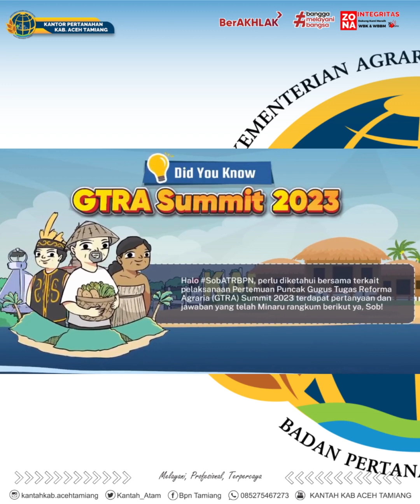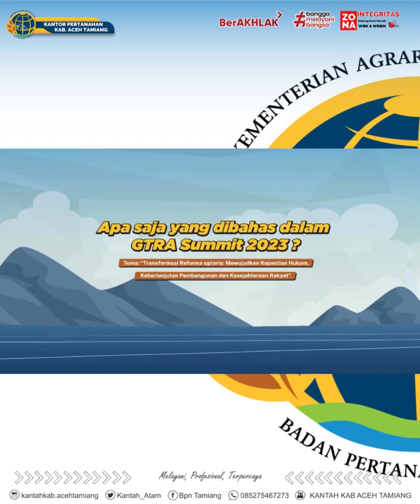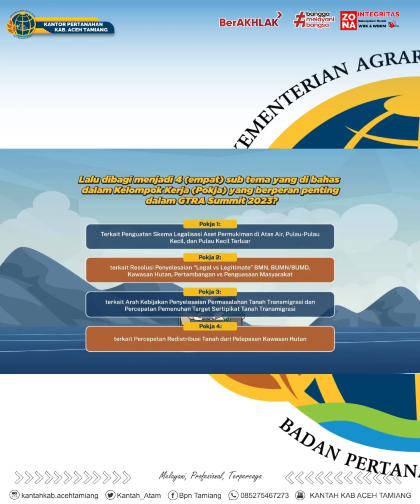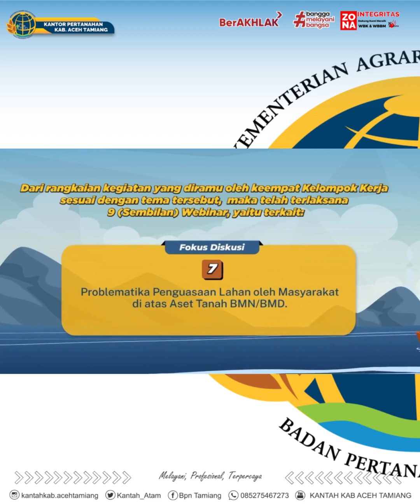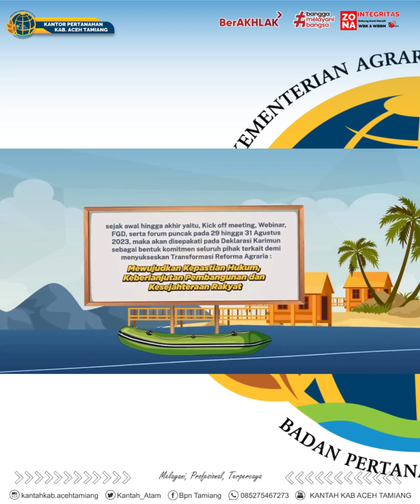REPOST FAQ GUGUS TUGAS REFORMA AGRARIA (GTRA) SUMMIT 2023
Halo SobATRBPN, pelaksanaan Pertemuan Puncak Gugus Tugas Reforma Agraria (GTRA) Summit 2023 sudah di depan mata, tepatnya pada 29-31 Agustus 2023.

Nah, bagi yang masih ada pertanyaan seputar GTRA Summit, berikut adalah kumpulan Frequently Asked Questions (FAQ) yang telah Minaru rangkum.

Simak informasi berikut ya Sob ☝🏼